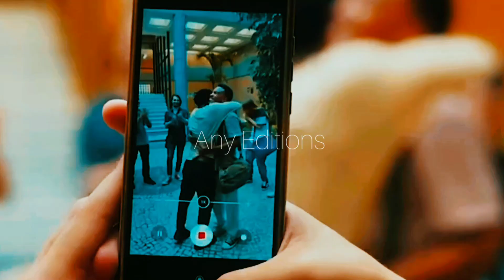Vini & Yuri || Amor Proibido